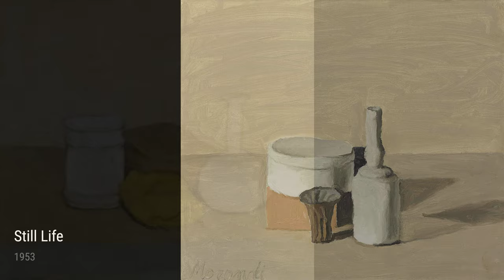Giorgio Morandi: A collection of 10 oil paintings with title and year, 1952-1953 [4K]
Giorgio Morandi: oil paintings, 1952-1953
Natura Morta, 1953
Flowers, 1952
Flowers, 1953
Flowers, 1952
OnlineArtGallery,CollectionOfPaintings,ArtHistory,GiorgioMorandi